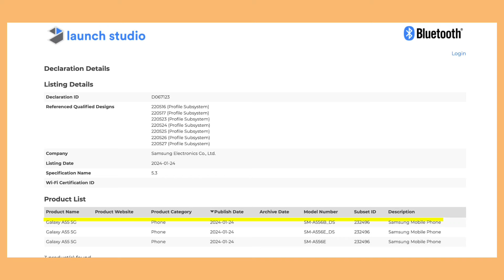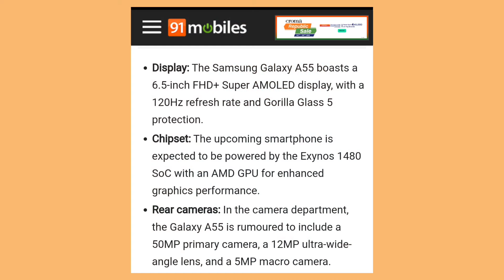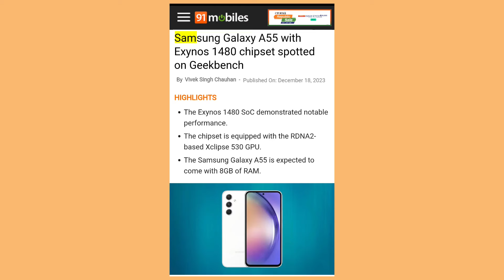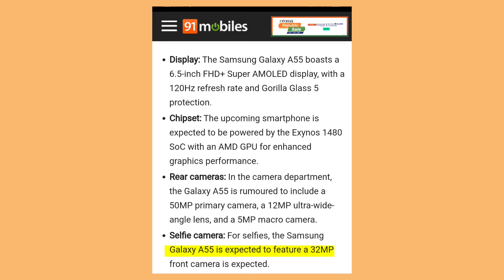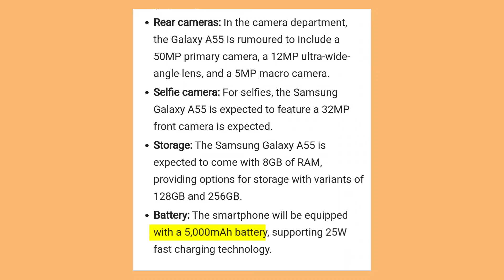Samsung Galaxy A55 price, launch date, render image and full specifications leak